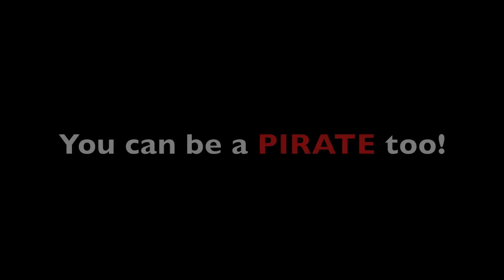Pirates of the Caribbean 4: On Strange Tides - Pirates Head Band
Welcome Captain Jack's Back!

Watch the NEW Official "Pirates of the Caribbean On Stranger Tides" - How To Tie Pirate Head Band Video from CORIEE.com